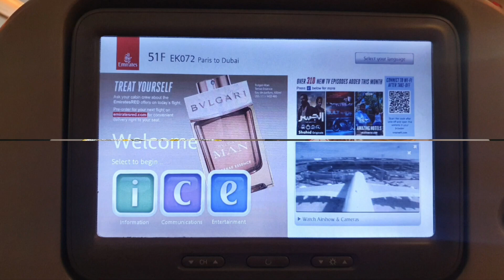Confection de Qamis sur mesure aux Émirats !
As salam Aleykhum wa RhamatuLah wa Barakatuhu ! Dans cette video vous découvrirez la Confection de Qamis sur mesure en 2 jours aux Émirats !

La plupart du temps la couleur principale est le blanc ! mais l'orsque l'hiver s'installe on peu voir les emirati prendre des couleurs un peu plus sombre.

Si tu souhaites t'installer aux Émirats je peux t'aider dans tes recherches d'appartements , tes déplacements et bien plus in shaa Allah.

N'hésitez pas à commenter liker et partager cette vidéo. 🗣👍🏽

youtube10 [-10% sur tout le site Internet]

Vous Souhaitez vous installer aux Émirats ?

Je suis agent chez Welcome to Dubaï
Société qui vous permettra de vous installer aux Émirats Arabe Unis Visa Création de société , changement de permis etc...

 Contactez moi afin que je vous facilite votre installation.

Numéro de téléphone en privée 📱